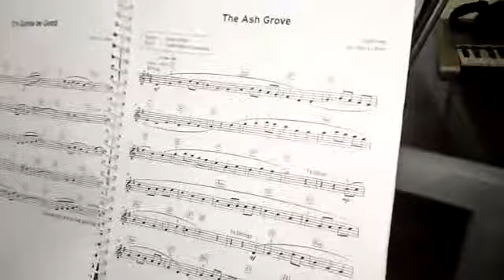The Ash Grove Trinity exam Grade 1 by Jubal Music Academy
Video from jubalmusicacademy2009